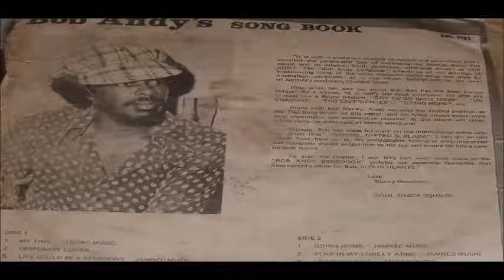BOB ANDY S I WOULD BE A FOOL LP 1121 COXSONE RED RARE